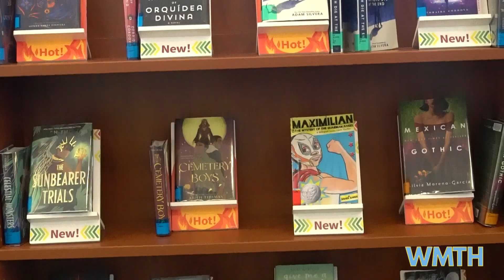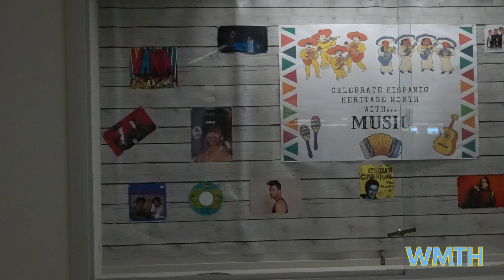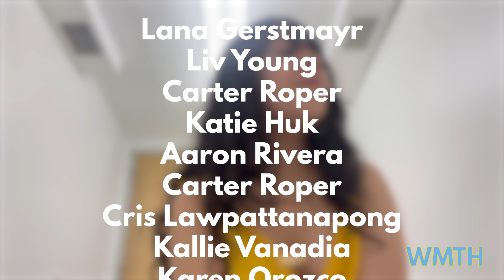Warrior Weekly 111